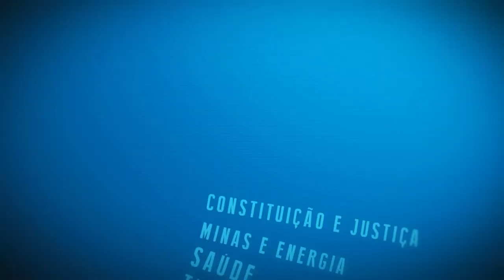Resumo Comissões - Com. Constituição e Justiça - 10/04/24